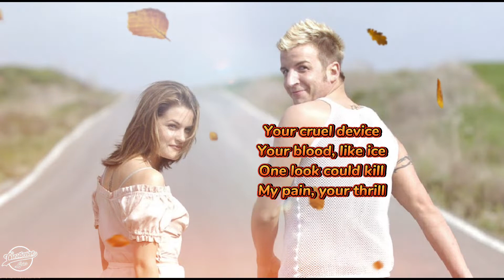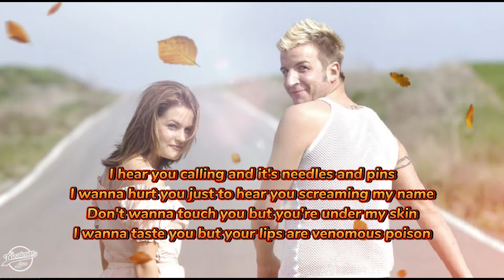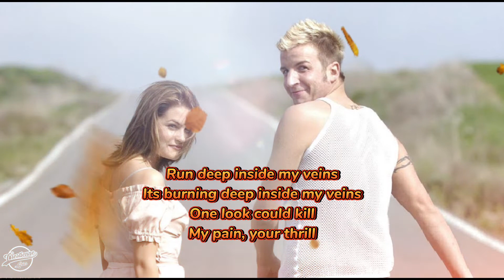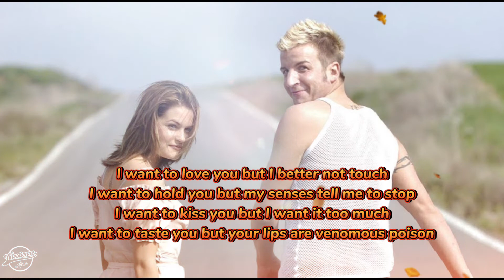Groove Coverage - Poison (lyrics)